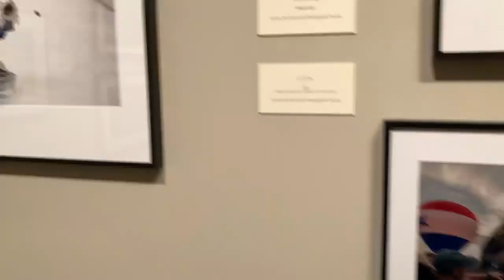A Quick Look at Huntsville Photographic Society: 2020 Members' Showcase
Enjoy a timelapse walk-through of our exhibition, “Huntsville Photographic Society: 2020 Members' Showcase.” It closes in less than two weeks on Nov. 29, so visit us to see it while you still can!

The Huntsville Photographic Society is an organization dedicated to promoting the art and science of photography in Huntsville and the surrounding area through informative programs, member contests, and special events. The HPS Members’ Showcase is an annual exhibition jointly organized by the Huntsville Photographic Society and the Huntsville Museum of Art.